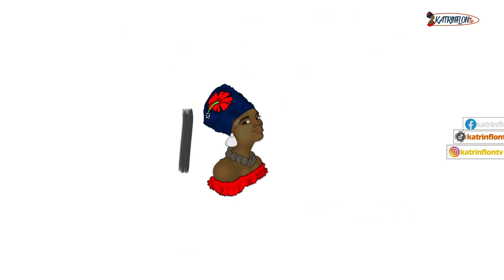Me Koman Sa Teye Ak BAKY POPILE Nan CONCERT TROUBLE BOY La OKAP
troubleboyhitmaker CONCERT 2023
Baky Popile Live 2023
MAP RAP AK KE KONTAN
- Album
- Rap Kreyol 2023

La Perle des Antilles En Image 🌺
K A T R I F L O N - TV - Thanks A Lot For Your Support.
Keen Appreciation From The KATRINFLON TV Staff...

☑︎ Haiti Is 1804, Haiti Is Black History Icon, Haiti Is Freedom and Streinght.
Haiti Is The Queen Of The Carribean.
Haiti Is Africa...
Haiti Is Voudou...
Etc...

Support By : LIKE - COMMENT - SHARE

S O C I A L   M E D I A   &  W E B   P A G E